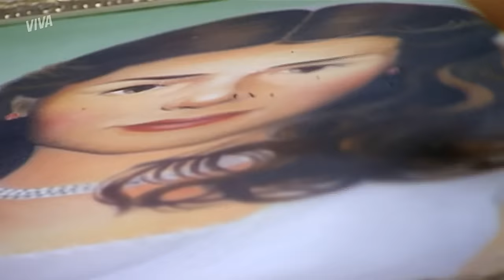LOUCA! 💥 A ASSOMBRAÇÃO, O INCÊNDIO E OS MAIORES SURTOS DE CRISTINA! 😰 | ALMA GÊMEA | VIVA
AlmaGêmeaNoVIVA está chegando ao fim e quantas vezes a gente não passou sufoco com as loucuras da Cristina?! 🥵

A dondoca, junto com a mãe, não deixavam barato para Rafael e Luna/Serena, ao ponto de tacar fogo na casa e quase matar o amado mais de uma vez! 😱

Louca de amor? Ou só louca mesmo?! 👀
Vem ver os maiores surtos da vilã e me diz: passou o limite ou fez pouco?! 🙄